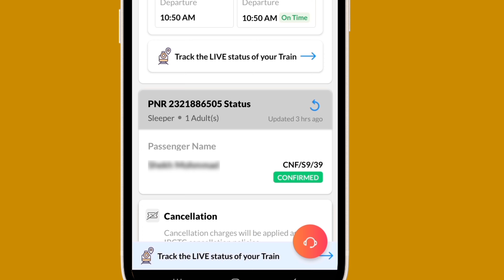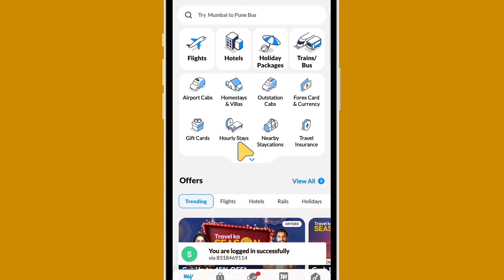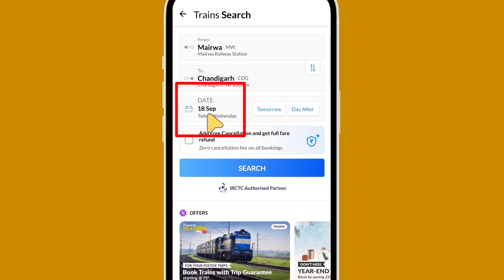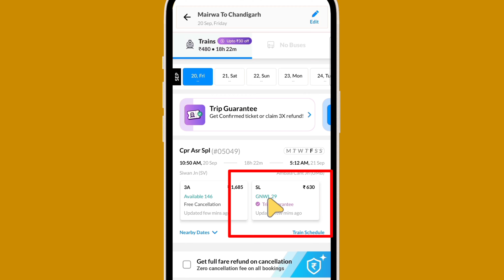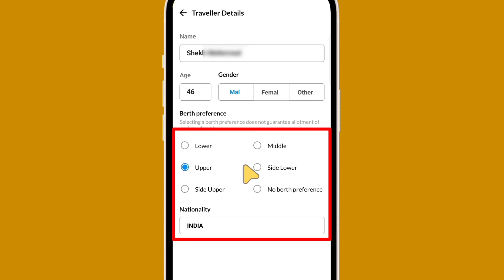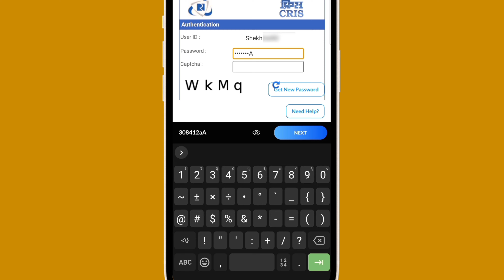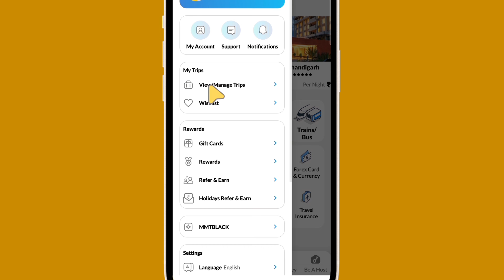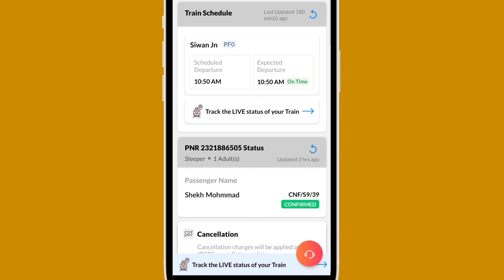वेटिंग टिकट को कंफर्म कैसे बुक करें? How to Book a Waiting Ticket as Confirmed?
वेटिंग टिकट को कंफर्म कैसे करें
 वेटिंग टिकट को कंफर्म कैसे किया जाता है
 Is video mein main aapko batane Ja Raha Hun Ki Jahan per waiting chal raha ho ya bahut jyada waiting dikh raha ho Aisi sthiti mein bhi aap waiting ticket ko confirm Kaise book kar lenge
 Waiting ticket book confirm book karne ke liye aapko Ek option Dikhta Hai guarantee trip to Jis waiting ticket Ke Samne guarantee trip likha ho usi ko book karna hota hai

 Make my trip application link

 How to book a waiting ticket as come from
 Waiting ticket ko confirm Kaise book Karen
 Waiting ticket ko confirm Kaise book Kiya jata hai
 Kitne number ka waiting ticket confirm Hota Hai
 Kaun sa waiting ticket book Karen Jo confirm ho jaaye
 Kitne number ka waiting ticket confirm hone ke chance Jyada Hote Hain
 Waiting ticket confirmation chances
 Waiting ticket ko confirm kaise karen
 Waiting ticket ko confirm kaise kiya jata hai
 How to confirm a waiting ticket
 How to book a waiting ticket to get confirmed
 वेटिंग टिकट को कंफर्म कैसे बुक करें
 कितने नंबर का वेटिंग टिकट कंफर्म हो जाता है
 कौन सा वेटिंग टिकट कंफर्म होता है
 कौन सा वेटिंग टिकट बुक करें जो कंफर्म हो जाए
 वेटिंग टिकट कंफर्मेशन चांसेस
 वेटिंग टिकट को कैसे बुक करें कि कंफर्म हो जाए
 Waiting ticket kab book karna chahie Jo confirm ho jaaye
 Make my trip Mein ticket Kaise book Karen
 MakeMyTrip application Mein ticket Kaise book Karen
 MakeMyTrip guarantee trip

This channel does not promote any illegal content. video is for educational purpose only.Copyright Disclaimer Under Section 107 of the Copyright Act 1976, allowance is made for "fair use" for purposes such as criticism, comment, news reporting,m teaching, scholarshipbanaen